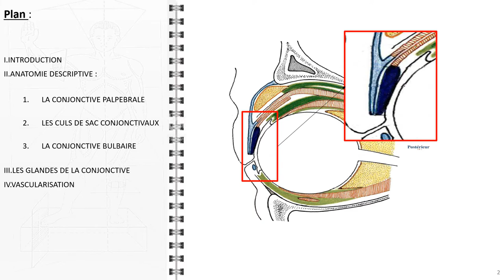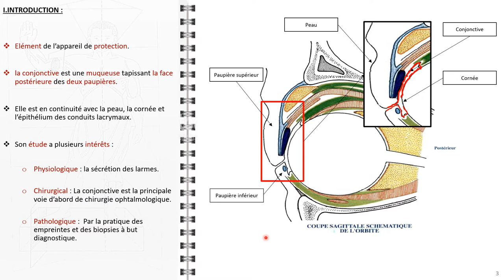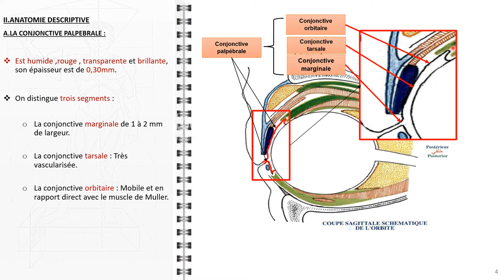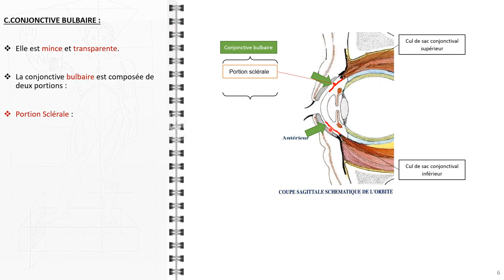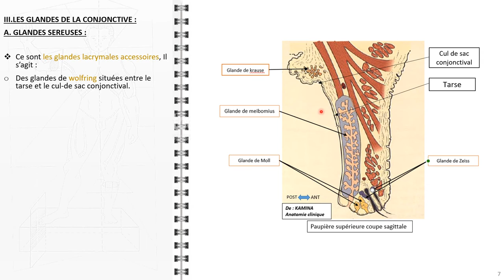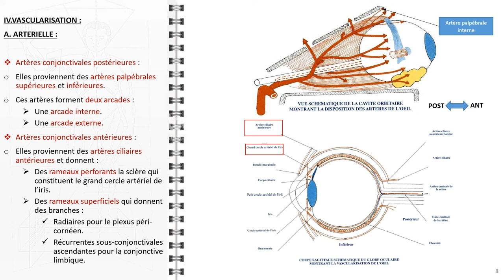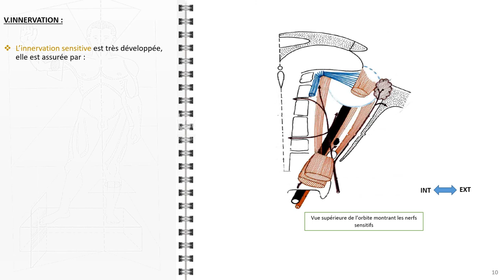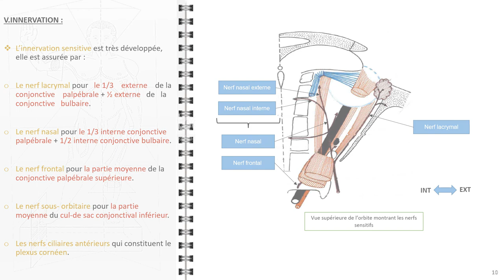ANATOMIE FMPM ANATOMIE DE LA CONJONCTIVE